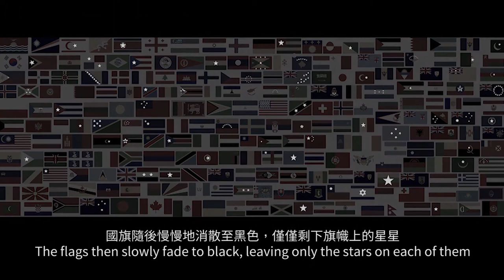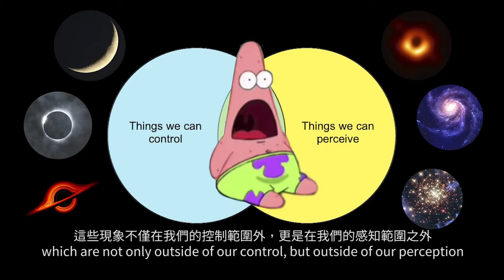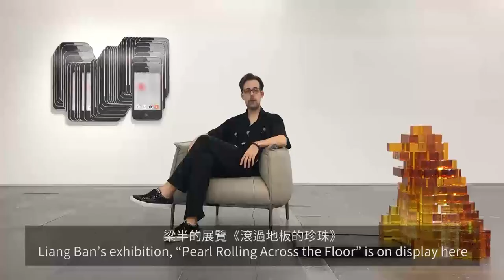On-site Notes Ep.5: Liang Ban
“On-site Notes” is a video series in which de Sarthe’s Hong Kong director Willem Molesworth discusses art on-site, within de Sarthe gallery. In this episode, he talks about the gallery's represented Beijing-based artist Liang Ban, his most iconic works, and his solo exhibition currently on view at de Sarthe.

On-site Notes Ep. 5. Produced by @mr.molesworth and @allikcalli. Filmed and edited by @popancakes.